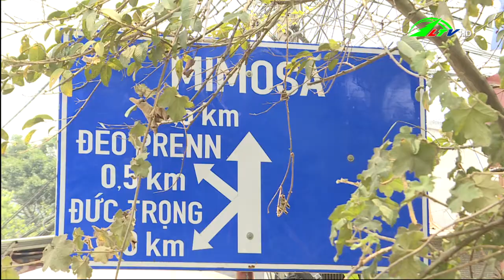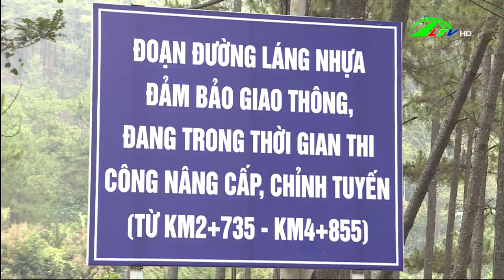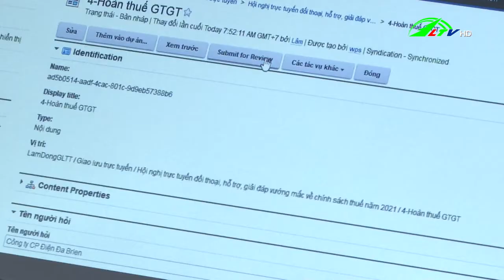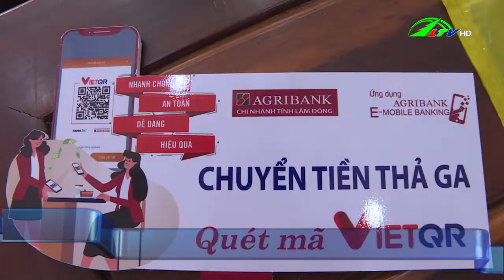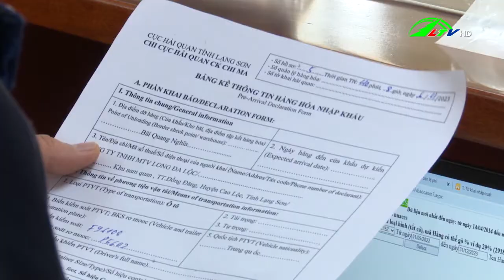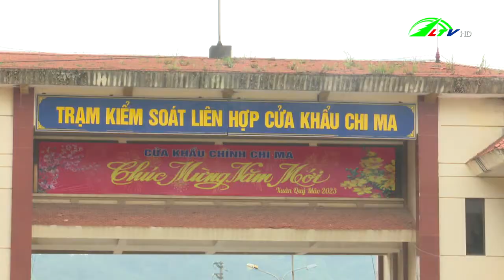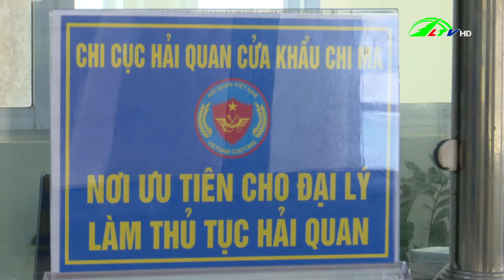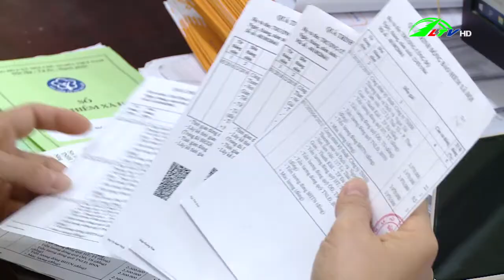Thời sự tối Lâm Đồng ngày 15/04/2023 | Lâm Đồng TV